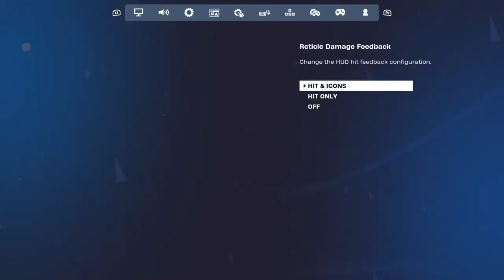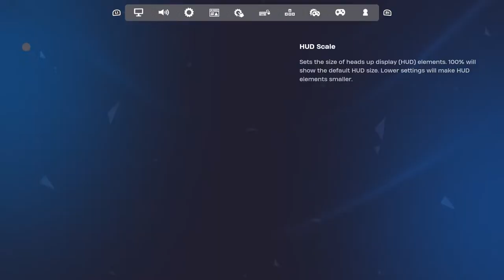Playing solos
Solo